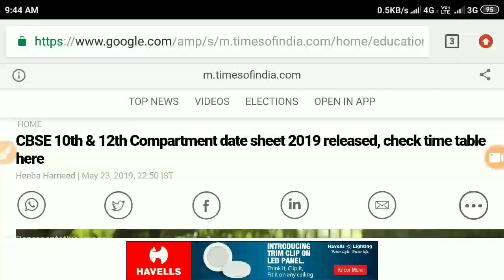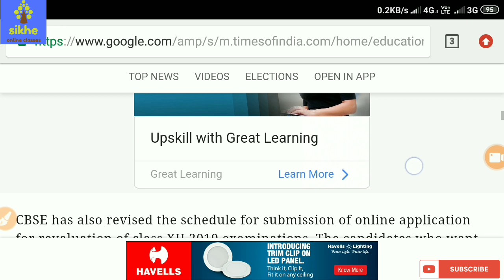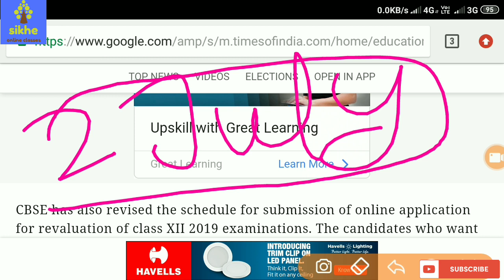CBSE COMPARTMENT DATE SHEET RELEASED 2019|COMPARTMENT DATE SHEET FOR CLASS 10 AND 12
Hello dear Download NCERT Solutions in Hindi Medium as well as English Medium along with study material free.👇👇👇

Cbse compartment exam for class 10 and 12 date sheet
Compartment exam date sheet 2019